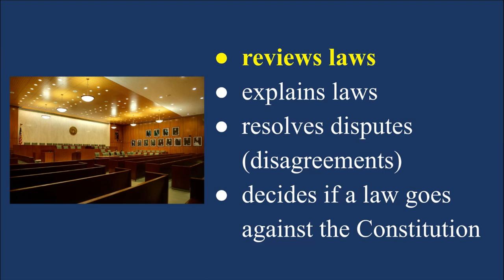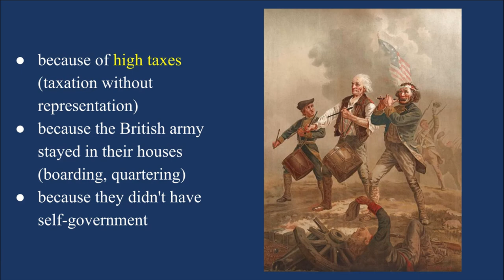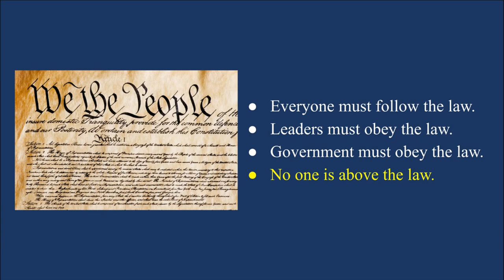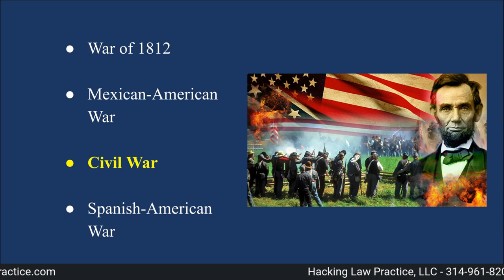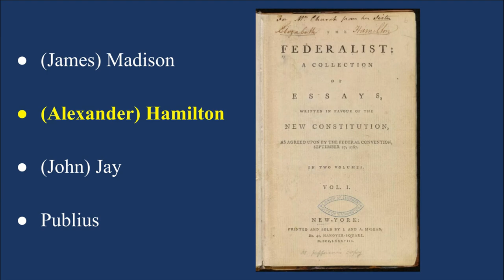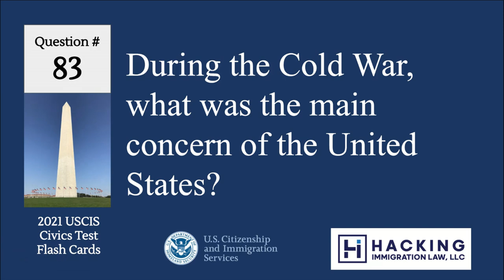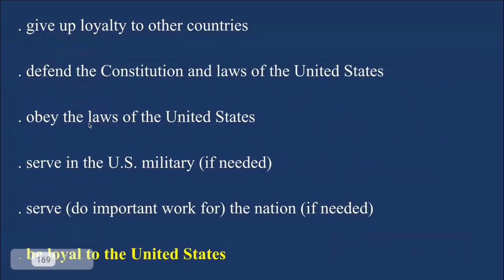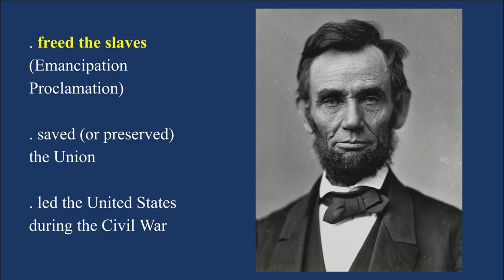2021 U.S. Citizenship Test with Easiest Answers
When you apply for citizenship in the United States, you have to pass the civics test. USCIS has 100 questions for you to study. Some are easy, some are hard.

In this video, immigration lawyer Jim Hacking reviews each of the 100 questions and provides the easiest answers to the trickiest of questions.

After having sat through hundreds of naturalization interviews and exams, Jim has heard all the questions. He shares all of his best tips and discusses which questions come up the most frequently.

We have put the questions and answers in random order to help you get ready for the fact that you won't know which question the officer will be asking!

Feel free to watch the video as many times as you want to practice for the test. Nothing will get you ready for your exam faster than listening to questions and answers over and over.